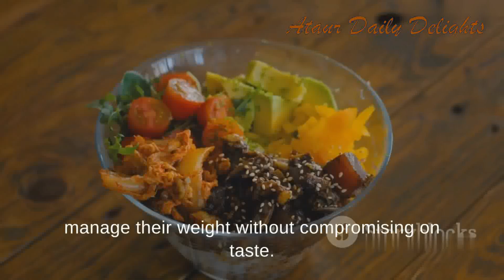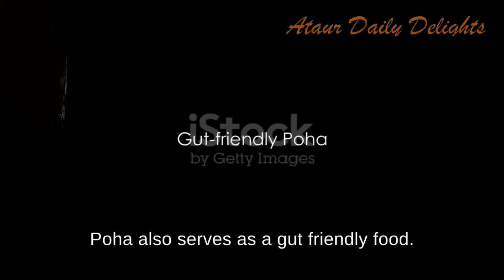Poha -The Powerhouse of Nutrition | Benefits of Poha | Poha Recipe | The Amazing Benefits of Poha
, I hope you're as excited as I am to incorporate this delicious and nutritious dish into your daily routine. Whether you're a seasoned cook or a kitchen novice, Poha is a dish that brings joy to both the chef and the palate. Until next time, happy cooking.

Enjoyed this video? Your support means the world to us! 🙏 📺

If I have mistaken uploaded any copyright material, please message me and i will take it down immediately.